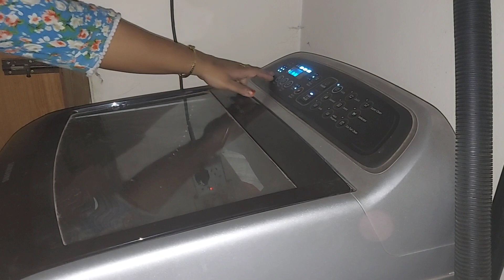যেভাবে সারাদিনে বেশি সময় পাওয়া যায় | বিফ কারি রেসিপি | beef curry recipe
ফেসবুক পেজ
 1.Shanta's Kitchen Studio

রেসিপি লিংকঃ